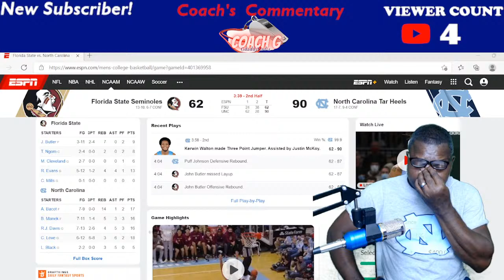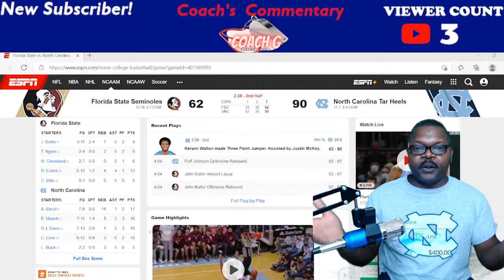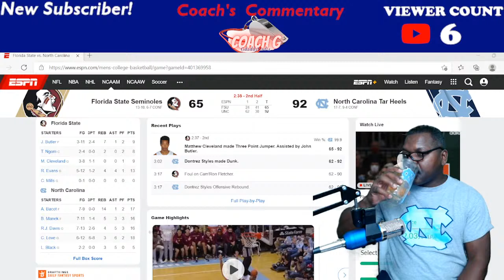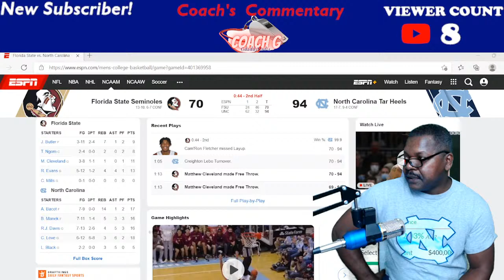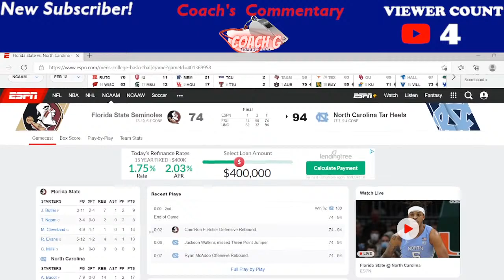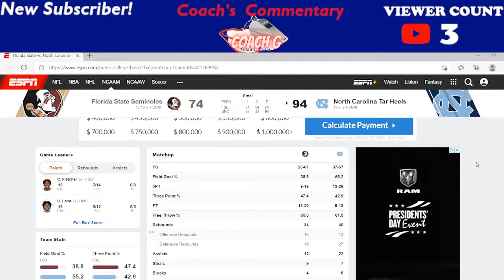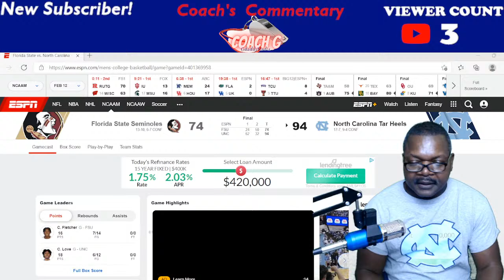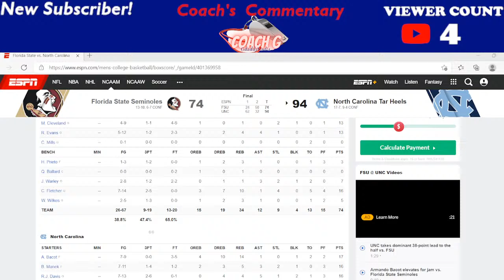Florida State vs North Carolina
The Tar Heels host the Seminoles after a close win against Clemson.  North Carolina will attempt to use the home crowd and familiar baskets to extend this one game winning streak.  The Tar Heels need to keep winning to have a chance to continue playing in the post season.  Let's Go Heels!